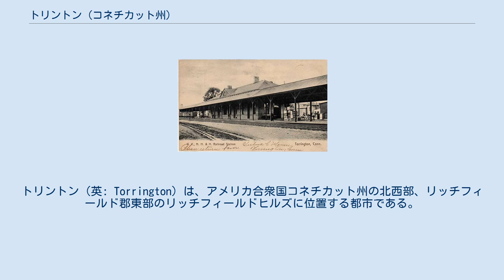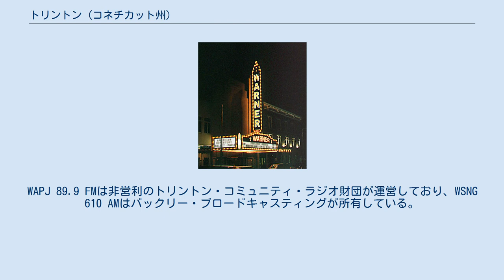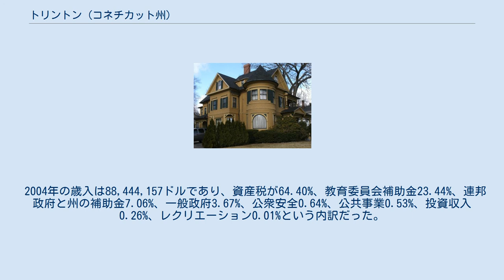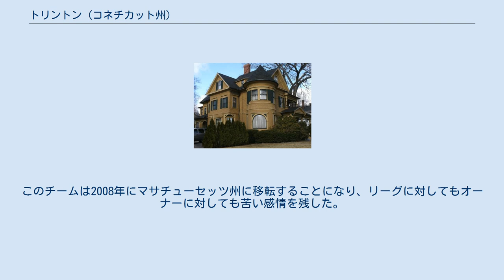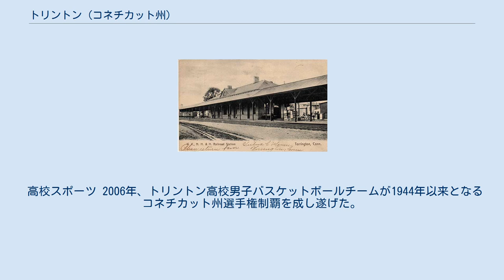トリントン (コネチカット州)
トリントン（英: Torrington）は、アメリカ合衆国コネチカット州の北西部、リッチフィールド郡東部のリッチフィールドヒルズに位置する都市である。
アメリカ合衆国の小都市圏としては最大のものの中核都市でもある。
2000年の国勢調査では人口36,383 人であり、リッチフィールド郡では最大である。
 トリントンは元は工業町であり、ノーガタック川バレーにある町の大半もそうだった。
今日では楽しいメインストリートの環境を再生するために、隣接するウィンステッド市と競い合っている。
トリントン中心街にはナツメグ芸術学校があり、バレーのダンサーを養成しており、そのバレー団はワーナー・ブラザース・フィルムスタジオによる映画館として1931年に建設された1,700席の公会堂であるワーナー劇場で公演を行っている。
トリントン中心街ではニューイングランドで最大のロッジ・オブ・エルクスも開催されている。
エルク・ロッジ第372号は多くの地域活動や行事を支援している。
 トリントンにはラジオ局が2局ある。
WAPJ 89.9 FMは非営利のトリントン・コミュニティ・ラジオ財団が運営しており、WSNG 610 AMはバックリー・ブロードキャスティングが所有している。
 コネチカット大学地域キャンパスがトリントンにある。
広さ100エーカー (400,000 m2) のキャンパスは市の西部郊外の静かな田園部にあり、M・アデラ・イーズ教室棟とリッチフィールド郡共同拡大サービス棟で構成されている。
 トリントンでは日刊紙が2紙発行されている。
「レパブリカン・アメリカン」はリッチフィールド郡版を発行し、フランクリン通りに局がある。
「レジスター・シティズン」はジャーナル・レジスター社が発行し、トリントンとウィンステッドで配布される他、コネチカット州北西隅の大半でも配られる。
シャーロット・ハンガーフォード病院は地域の重要な医療機関に発展してきた。
トリントンは「ビズジャーナル」紙から、アメリカ合衆国の10の町のうち住みたい「夢の町」（小都市圏）第1位に指定された。
 トリントンは元々ウォルコットビルと呼ばれ、1735年にコネチカット州ダーラム出身のエベネザー・ライマン・ジュニアが入って来たのが始まりだった。
初期開拓者はノーガタック川の西にある丘陵に住み、そこに最初の学校、教会、店舗、酒場が建設された。
後にトリングフォードと呼ばれる東の丘に入植され、最良の農地となった。
トリントンは1740年10月に、町として組織され法人化される許可を得た。
 ノーガタック川の急流が19世紀初期の工業に動力を与えるために使われた。
1813年にフレデリック・ウォルコットが毛糸工場を建ててから工業が急成長した。
工場が多くの労働力を呼び、商品、サービス、住居への需要を生んだ。
 バー池州立公園 イスラエル・コーとエラスタス・ホッジスが1834年に、ノーガタック川沿いに真鍮工場2棟の建設を始めた。
このことでトリントンにおける真鍮産業が始まり、後にはノーガタック・バレー全体に広がることになった。
1849年、ノーガタック・バレー鉄道が開通し、トリントンと他の人口集中地とを結び、孤立状態を終わらせ、さらなる工業成長への刺激となった。
間もなく、トリントンでは様々な金属製品を生産し、針、真鍮、金物、自転車、鋲などが生産された。
トリントンの成長する工場が、19世紀から20世紀初めを通じて、イングランド、アイルランド、ドイツからの移民を惹きつけた。
1880年から1920年、南欧や東欧からの移民が増えたので、トリントンの人口は3,000人から22,000人と爆発した。
この時期の移民の大半は、ポーランド人、チェコ人、スロバキア人、イタリア人だった。
トリントンは1923年に市として認証された。
 1955年、ハリケーン・コニーとハリケーン・ダイアンが土地の川を溢れさせ、大洪水が中心街地域の大半や地域の資産を破壊した。
トリントンには州立公園が幾つかあり、そのうちの1つは大変人気のあるバー池州立公園である。
1851年、ミロ・バーが山からの小川が幾つか集まる所にダムを造って水を溜め、動力を得られるようにした。
下流に造られた革なめし場と製材所3か所が、材木需要に合わせるために周辺数マイルにわたる松とオークの木を消費した。
開墾された土地は住宅地となり、コネチカット州の工業指導力がさらに高まった。
バー池は1949年に州立公園に指定された。
この池自体は水深13フィート (4 m...